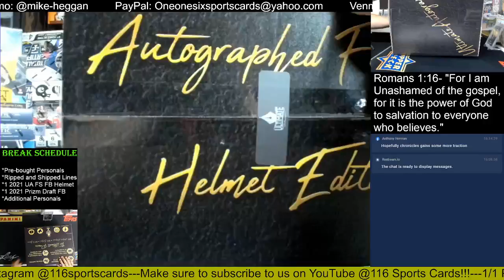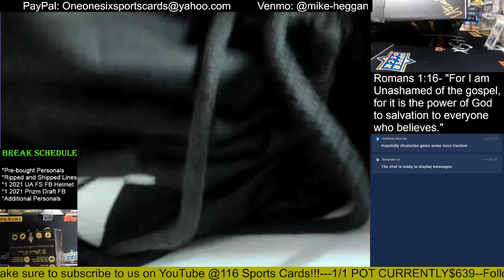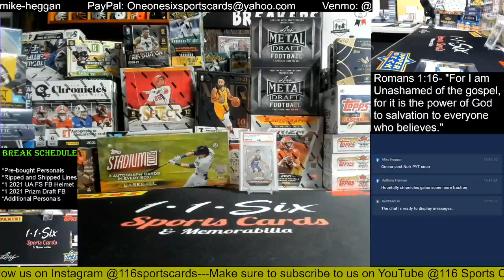2021 Ultimate Autographs Autographed Full Size Football Helmet 1 Box Group Break!!!!!